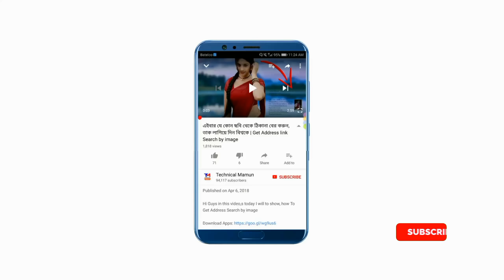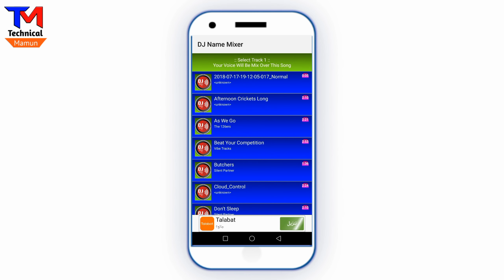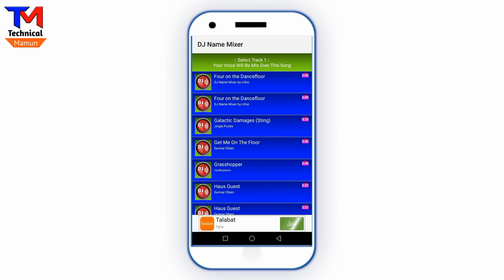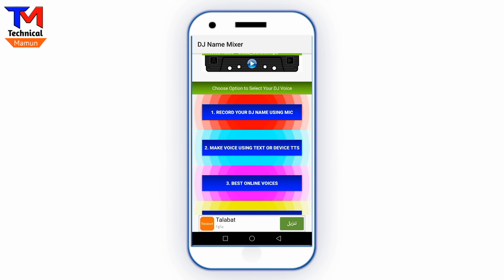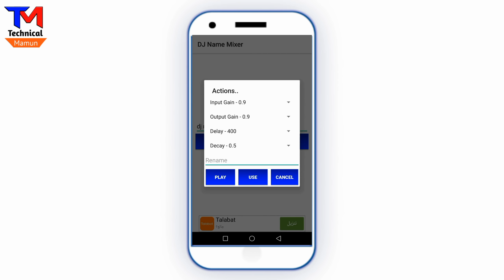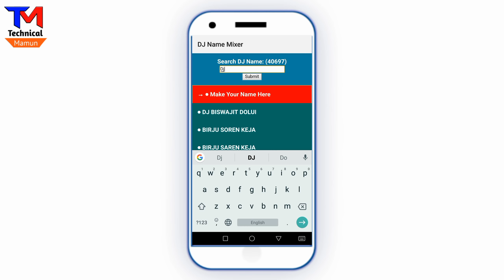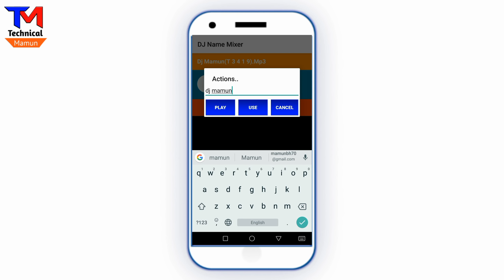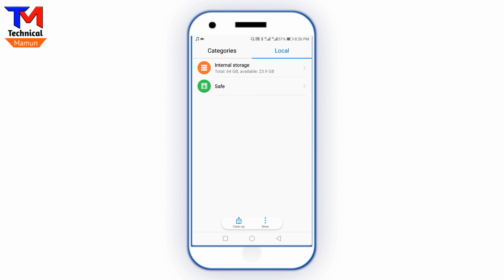শুধু নিজের নাম লিখুন DJ গান তৈরি হয়ে যাবে| Easy Make DJ Music On My Own Name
How to make DJ music on my own name mixing your voice record in any dj songs

follow on™

➡️bangla tutorial
➡️Mobile tips